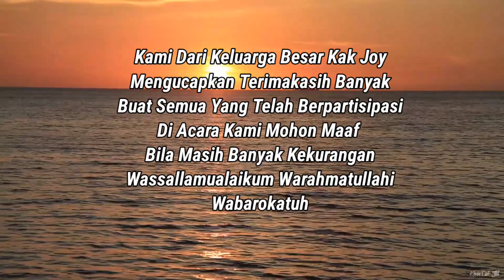Vidio Penutupan Dan Ucapan Terimakasih Kak Joy Birthday Party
Vidio Penutupan Dan Ucapan Terimakasih Kak Joy Untuk The Best Partner RiKa'ne JoyCe Dan Untuk Ananda Tercinta
Serta Terimakasih Banyak Untuk Semua Yang Berpartisipasi Dan Hadir Di Acara ini, Mohon Maaf Bila Masih Banyak Kekurangan
Wabillahitaufik Walidayah Wassallamualaikum Warrohmatullahi Wabarakatuh 🙏🙏

Kak Joy Celebrating Birthday Party
Lai Chi Kok C2 Live Bar & Cafe
21 Januari 2024